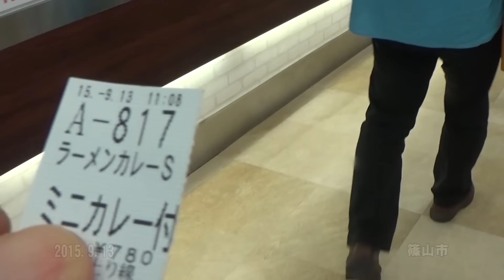30秒の心象風景7952・セルフサービス～西紀SA～